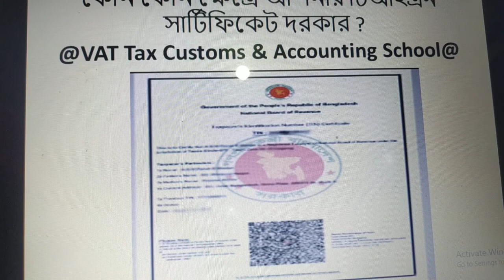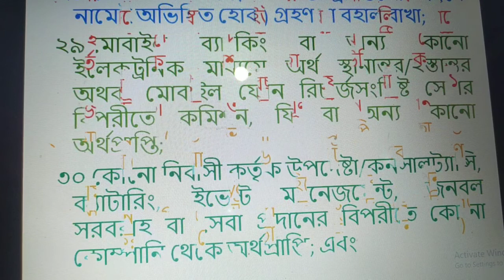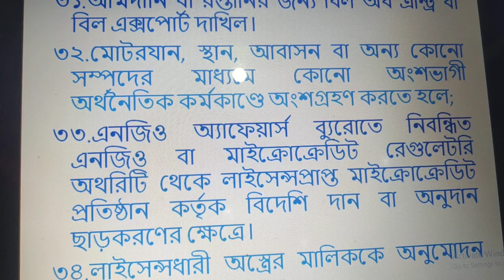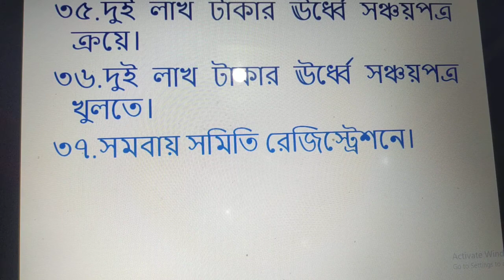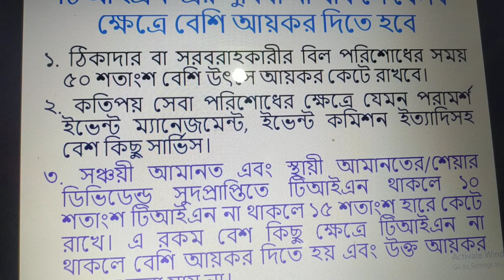কোন কোন ক্ষেত্রে আপনার টিআইএন সার্টিফিকেট দরকার (In which cases do you need TIN certificate)?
এই ভিডিওটির মাধ্যমে আপনি জানতে পারবেন কোন কোন ক্ষেত্রে আপনার টিআইএন  সার্টিফিকেট দরকার তা পুরো বিষয় তা দেখানো হয়েছে.

@VatTax Customs and Accounting School

🌹ধন্যবাদ🌹
আয়কর রিটার্ন সংক্রান্ত কন্সালটেন্সি সার্ভিস এর জন্য যোগাযোগ করতে পারেন
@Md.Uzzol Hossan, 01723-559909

33.স্বামী স্ত্রী বা নির্ভরশীল ছেলে বা মেয়ের আয়, ব্যয়, সম্পদ এবং দায় কিভাবে আয়কর রিটার্নে দেখাতে হবে-video-48
34.পরিসম্পদ বা সম্পদ বিবরণী, ব্যয় বিবরণী এবং দায় বিবরণী কাদেরকে আয়কর রিটার্ন এর সাথে দাখিল করতে হবে?? video-49
35.অপ্রদর্শিত সম্পত্তি জমি,বিল্ডিং,এপার্টমেন্ট বা ফ্লাট,নগদ অর্থ আয়কর রিটার্ন এ দেখানোযাবে কিনা কি না ?Video-50
36.বাড়ি, গাড়ি থাকলে আয়কর ফাইল কিভাবে সামলাবেন How to save tax file in the case of Building and Car?- 51.
37.আয়কর রিটার্ন এর সম্পদ ও দায় বিবরণীতে ফান্ড এর পার্থক্য (Fund Shortage) জিরো না হলে করণীয় কি?-52
38.আয়কর রিটার্ন দাখিলের সময় কি কি কাগজপত্র দাখিল করতে হবে জানতে চান required documents to be submitted? -53
39.ব্যাংকে না গিয়ে ঘরে বসে কিভাবে অনলাইনে আয়কর পরিশোধ করা যায় জানতে চান (How to pay tax in online)???-54
40.পরিসম্পদ বা ওয়েলথ কত টাকা হলে বা কখন করদাতাকে সারচার্জ দিতে হবে when an assessee isto pay surcharge?-55
41.সংশোধিত বা রিভাইজড রিটার্ন কখন, কিভাবে, কেন দাখিল করতে হবেWhen,How and why revised return to submit?-56
42. ই রিটার্ন সংক্রন্ত প্রশ্ন উত্তর, রেজিস্ট্রেশন ব্লক হলে করণীয় কি e return questions and and session)-57
43. জমি ,ফ্লাট, দালানকোঠা আয়কর রিটার্ন এ কিভাবে দেখাবেন How to show land, Flat, Building in Tax return? 58
45.জমি বিক্রয় (Land Sold) বা ক্রেডিট কার্ড (Credit Card) গ্রহণের TIN গ্রহণ করেছেন করণীয় কি ???-60
48.আয়কর রিটার্নের আয়ের খাত সমূহ সম্পর্কে জানতে চান (what are the Heads of income of income tax return?? vid-63